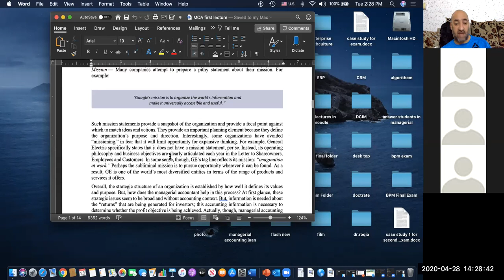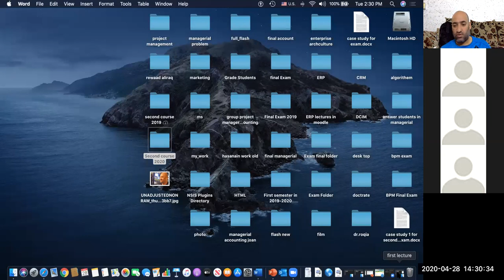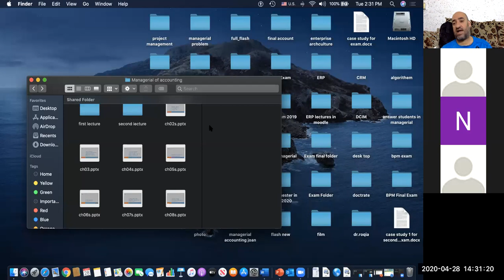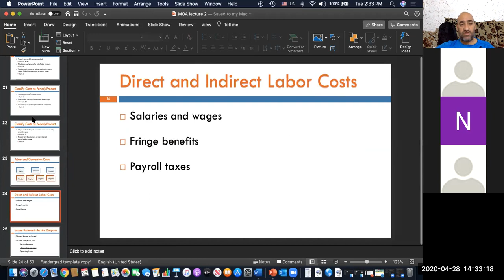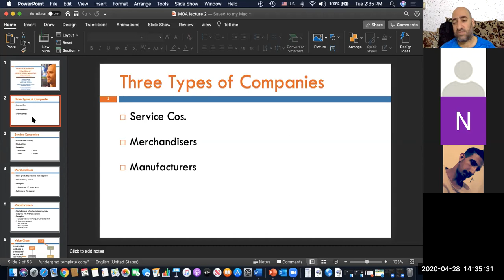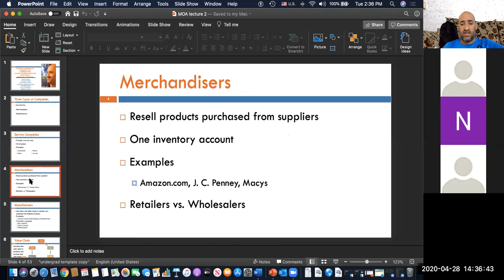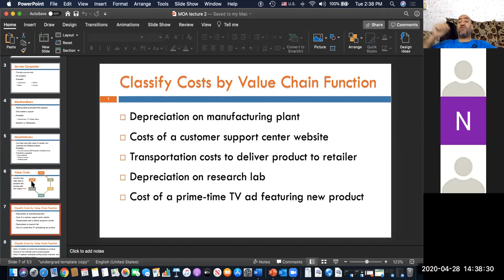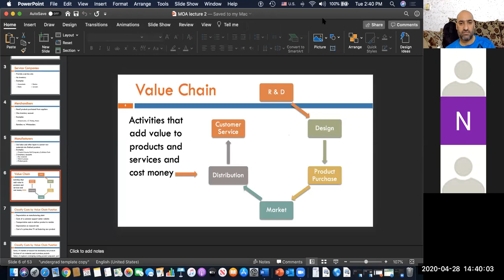MOA first lecture - part three